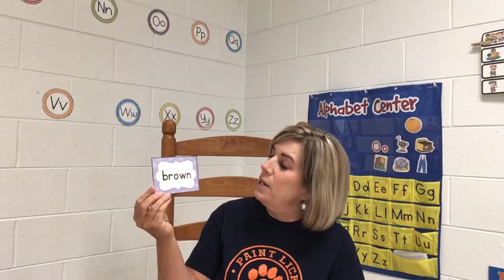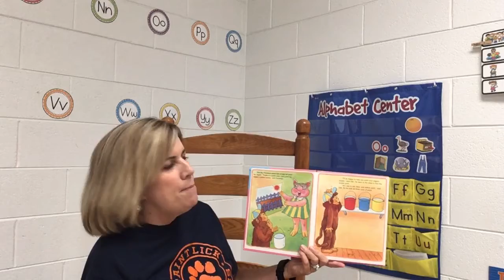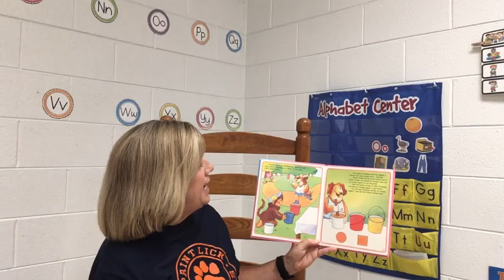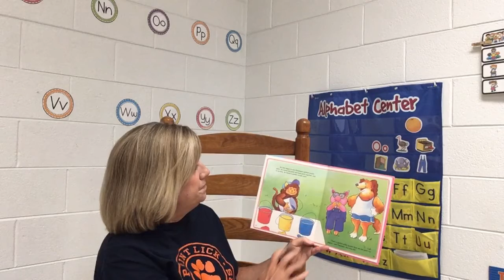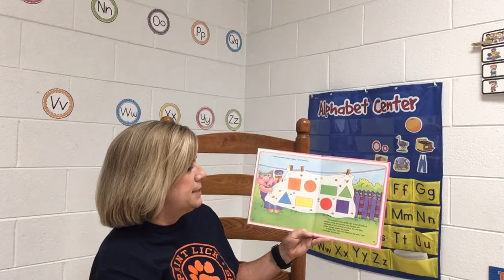Read aloud Sept 8